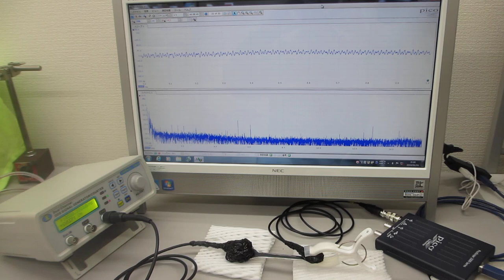音圧測定解析に基づいた、超音波伝搬制御実験